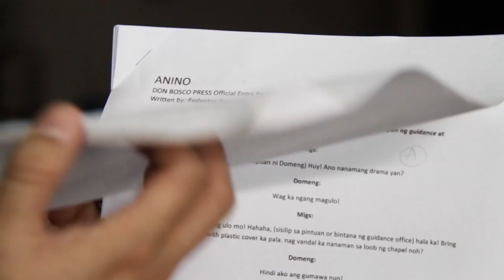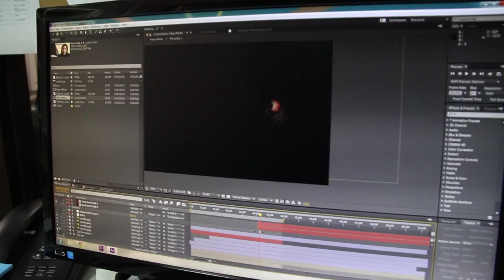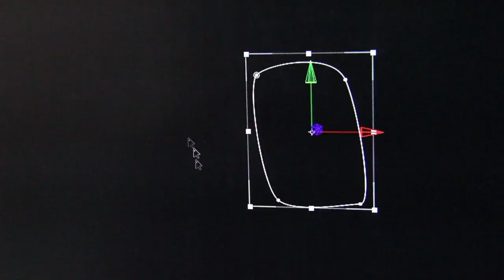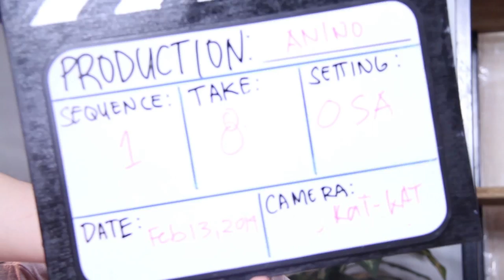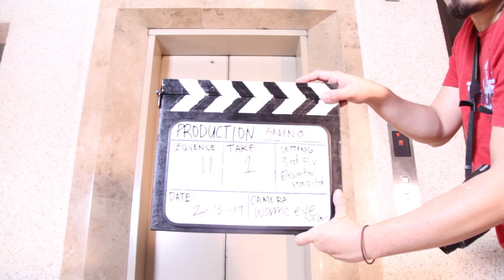ANINO The Making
SalesianaFILMS by Don BOsco Press